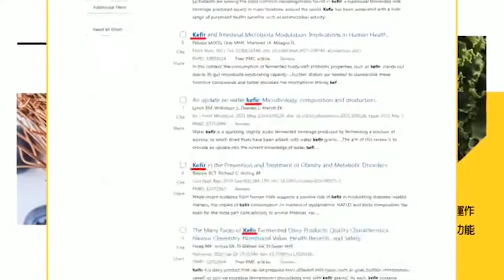【每日必看】破解共軍北斗衛星系統 前飛官:開放頻率占用干擾 20240609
烏俄戰爭中，俄羅斯透過強化GPS干擾，降低烏軍導引砲彈的效益，而中共近幾年來，也全力發展北斗衛星導航系統，確保導航服務「自主可控」。對此前飛官高志榮指出，這類「導航戰」已經常態化，他建議我方可以開放北斗工作頻段，提供給民間各項無線通訊/申請運用，藉此干擾敵方的導航，又或是透過干擾GNSS訊號，強化我方關鍵基礎設施的防護。

00:00 破解共軍北斗衛星系統 前飛官:開放頻率占用干擾
00:30 普丁出手 俄生產"爆破炸彈"送烏軍去世界末日?!（2024年3月26日）